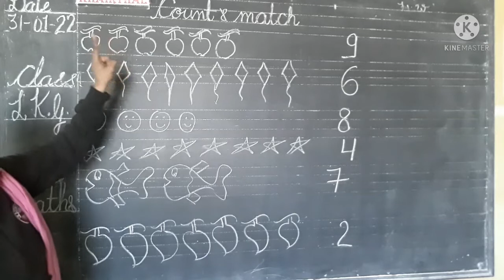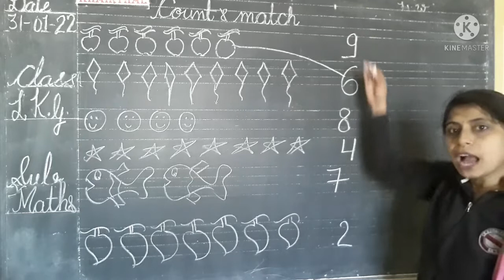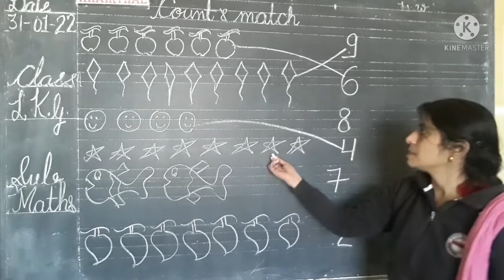DATE 30-1-22 # CLASS-LKG SUB- MATHS # TOPIC - COUNT AND MATCH IT # VIDEO -20